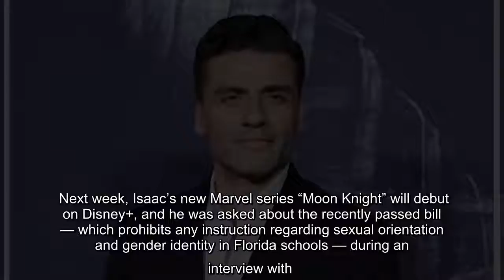Oscar Isaac may be in the midst of promoting a new Disney series, but that doesn't mean he'll hold b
Oscar Isaac may be in the midst of promoting a new Disney series, but that doesn't mean he'll hold back criticism of the company's corporate response to Florida's controversial "Don't Say Gay" legislation. Next week, Isaac's new Marvel series "Moon Knight" will debut on Disney+, and he was asked about the recently passed bill —…